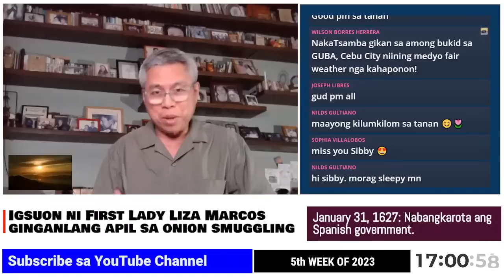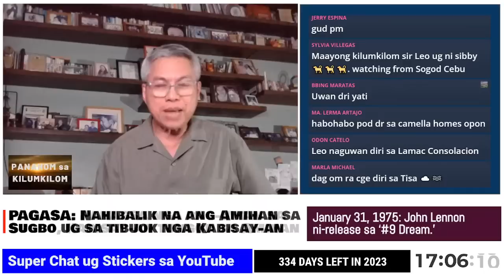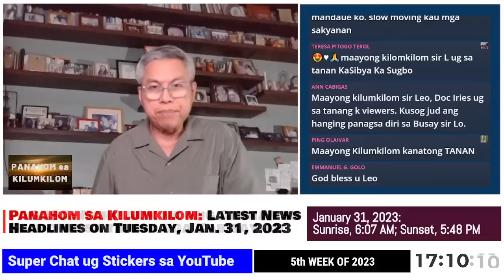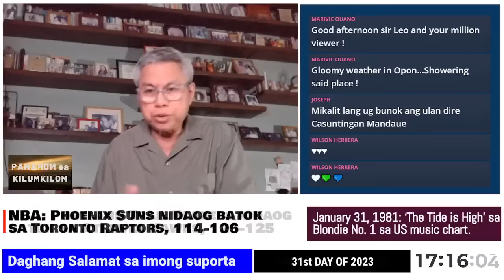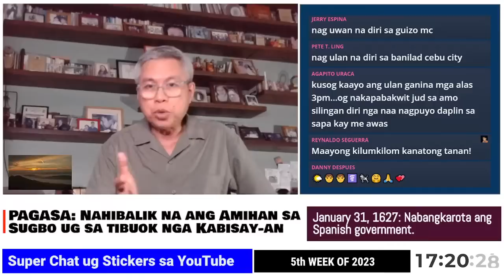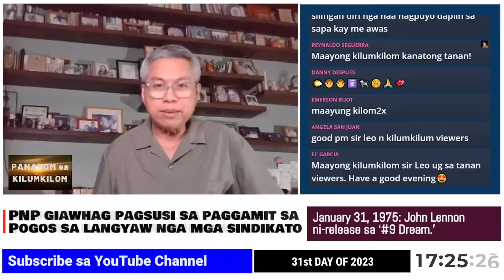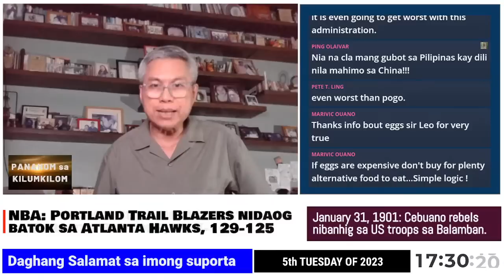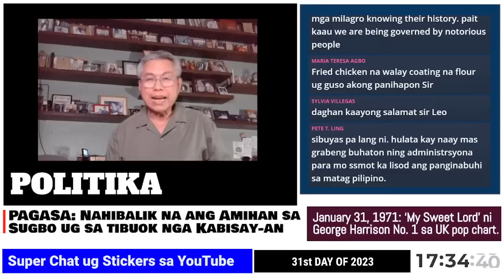Panahom sa Kilumkilom ni Leo Lastimosa | January 31, 2023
Amihan's back; Oil prices lower; Frozen eggs not safe; Donated Covid-19 bivalent vaccines arrive in March; 1.5M new voters in BSKE; Chinese nationals' high powered firearms, grenade; First lady's brother implicated in onion smuggling; and NBA results.